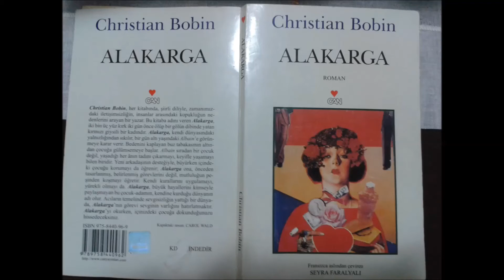ALAKARGA -7 Christian BOBIN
"İnsanın karşısına çıkan, sonra da başkalarına aktarılan acılar zinciri.Böyle bir dünya karşısında ne yapmamı istiyorsunuz?
Bu öykünün hiçbir tarafı beni ilgilendirmiyor.Kel şişkoları da, ağlayıp sızlayan sıskaları da sevmiyorum. Alakarga'nın gülümsemesini ya da Lyon'dan döndükten sonra annemin gözlerinde beliren ışıltıyı yeğlerim. Dünyada olmayanı, dünya yüzünde hafifçe dalgalananı yeğlerim, dünyaya girmeyip kapıda beklemeyi yeğlerim; bakmak, bıkıp usanmadan bakmak, ihtiraslı bakmak, yalnızca bakmak...İşte tercihim bu."